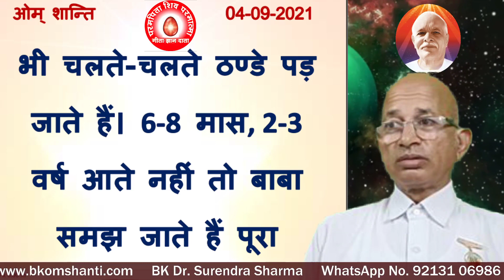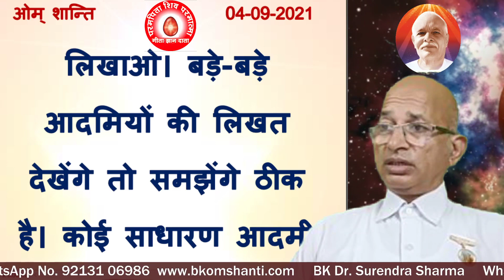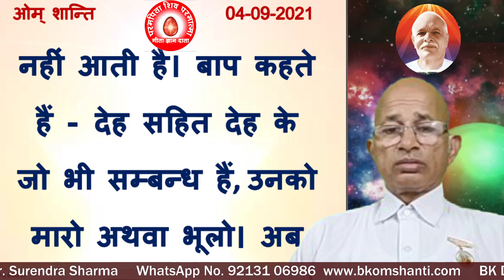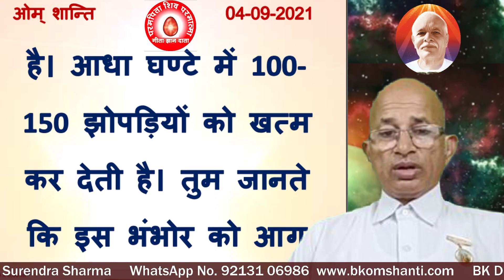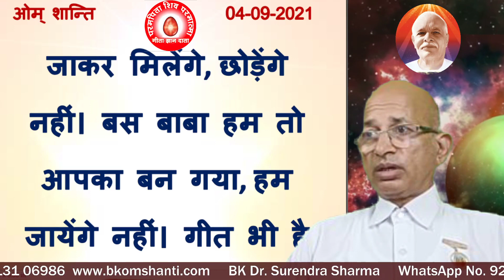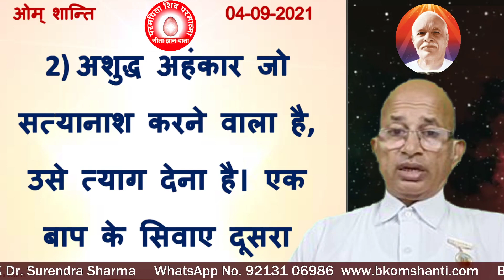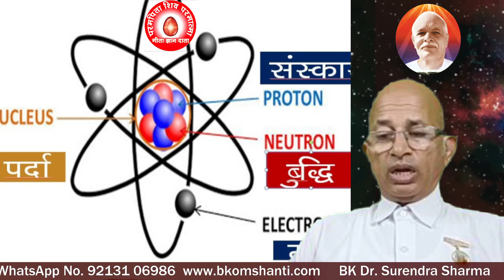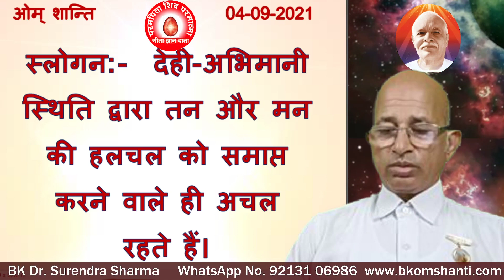04/09/2021/आज की मुरली/रंगीन बड़े-बड़े अक्षरों में पढ़ें, सुने और मंथन करें/ BK Dr Surender Sharma